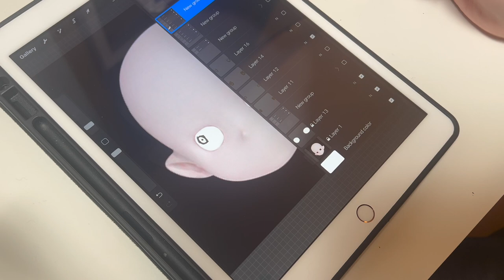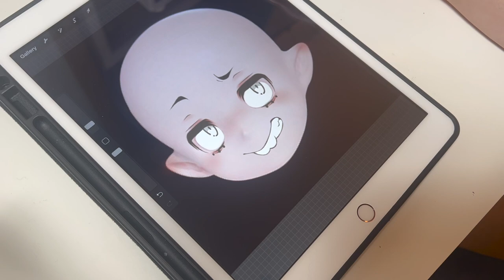Customizing my Qianhe Anime Doll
This video was a mess to film but I really like how this faceup turned out. This sculpt is a 1/6 Qianhe Blind box doll, I unboxed him in this video:

Materials used in this video:
Sealant: Mr. Super Clear Matt Finishing Spray (I also sometimes use Testors Dullcote for this)
Watercolor pencils: Derwent Inktense Tan (1720) & Dark Chocolate (1930)
Pastels: PanPastel Burnt Sienna, Red Iron Oxide Shade
Paint: Kuretake Gansai Tambi 36 Color Set
Brushes: Unbranded Nail Art Brushes (Cheap, from Aliexpress)
Kneaded Eraser

Chapters:
0:00 Intro
1:11 Procreate Mockup
2:38 Faceup (Underdrawing)
5:41 Faceup (Blushing)
6:32 Faceup (Painting)
9:01 Faceup (Finishing Touches)
10:25 Done!
10:53 Eyes
12:03 Body Adjustments
15:00 Put some clothing on that beast
16:40 Final Thoughts